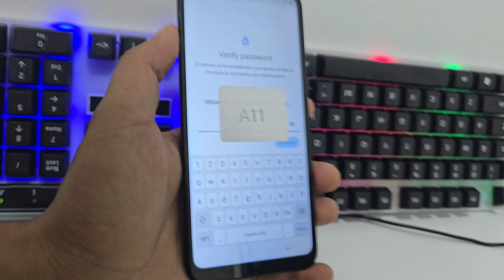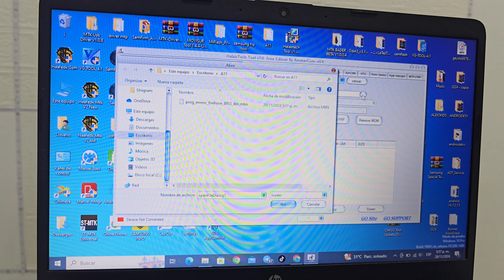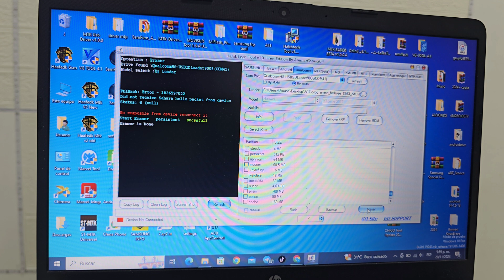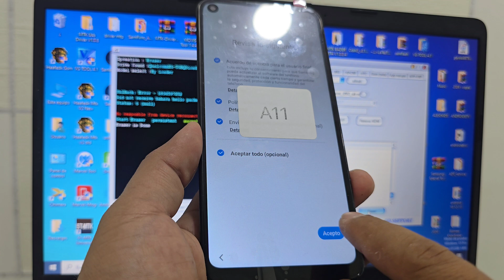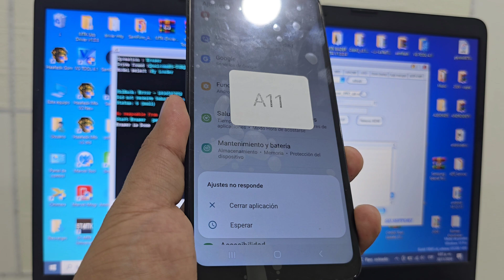Última seguridad 2025 - Eliminar cuenta Google samsung a11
Nuevo método - Eliminar cuenta Google samsung a11 android 12,
eliminar cuenta google samsung a11 android 12,
eliminar cuenta google samsung a11 android 12 sin pc,
eliminar cuenta de google samsung a11 android 12,
eliminar cuenta de google samsung galaxy a11 android 12,
samsung galaxy a11 android 12 frp bypass,
samsung a11 android 12 frp,
remove frp a11 android 12,
remove frp samsung a11 android 12,
quitar cuenta google samsung a11 android 12 sin pc,
quitar cuenta google samsung a11 android 10 sin pc,
eliminar cuenta de google samsung galaxy a11 android 11 #2025